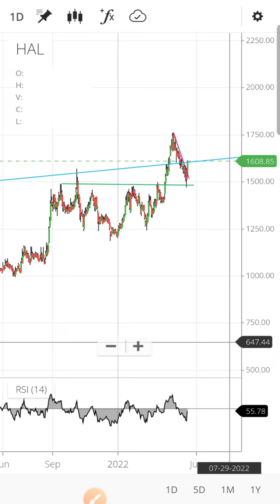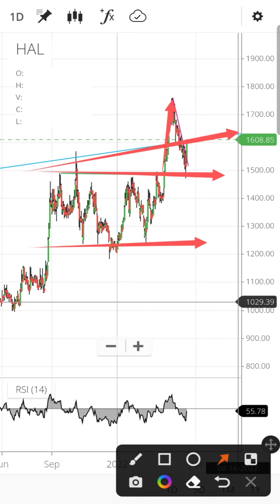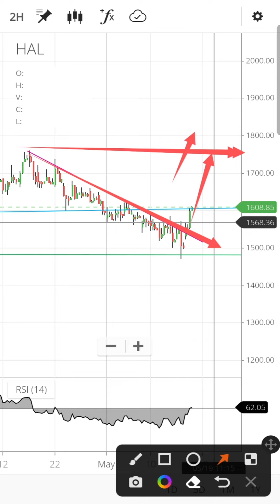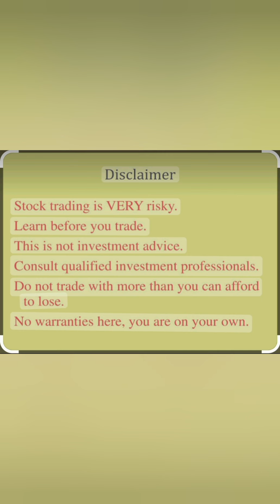HAL share latest news today | HAL share price target | HAL share analysis